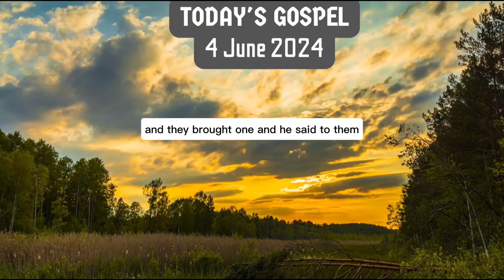Today's Gospel, 4 June 2024